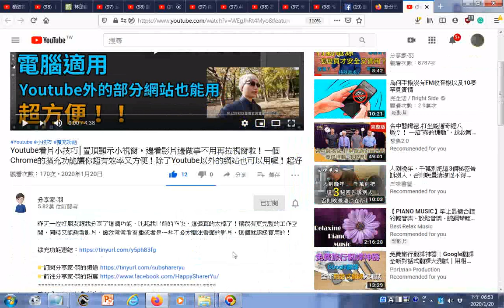瀏覽 Youtube看片小技巧│置頂顯示小視窗，邊看影片邊做事不用再拉視窗啦！一個Chrome的擴充功能讓你超有效率又方便！除了Youtube以外的網站也可以用喔！超好